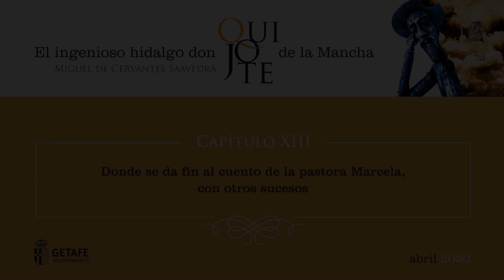Lectura compartida del Quijote Cap. 13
Agradecimientos:

Alberto Guerrero FECU
Iñaki Gabilondo
Miguel Ángel Martín
Raúl Gómez
Ismael Fernández
Antonio Ponce Alonso
Ángela Portero de la Plaza
Begoña Martín Cuerva
Bomberos Getafe
Bomberos Getafe
Aída Cervel Martín
Nerea Cervel Martín
María Paz Robles Rangil

AYUNTAMIENTO DE GETAFE